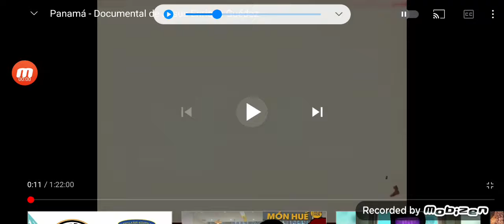La Oficina Central Informacion/OCI/Societe Nationale de Programmes France Regions Fr 3 logo (1977)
Take from Panamá (1977(